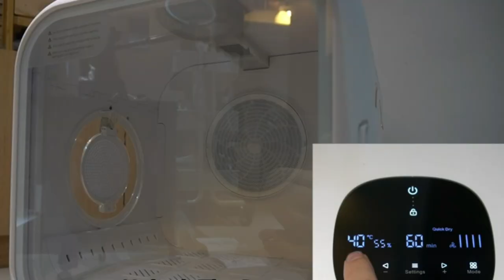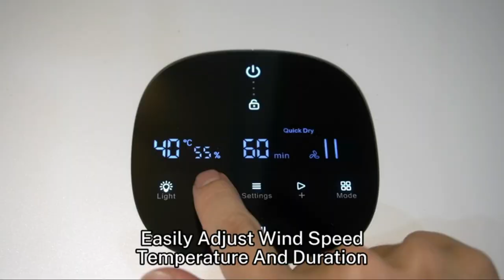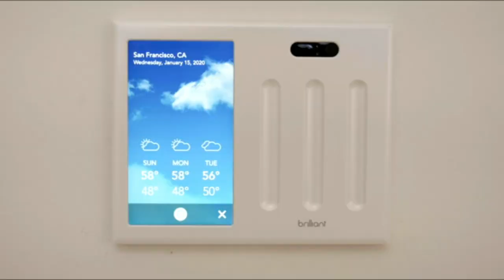5 AMAZING GADGETS FOR HOME THAT YOU CAN BUY ON AMAZON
Oversized Electric Recliner Chair
AlfaBot Window Cleaning Robot
COMFIER 2-in-1 Shiatsu Foot Massager
HomeRunPet Drybo Plus
Brilliant Smart Dimmer Switch